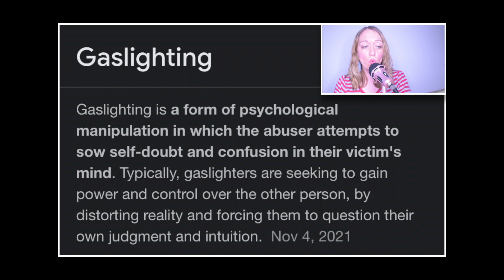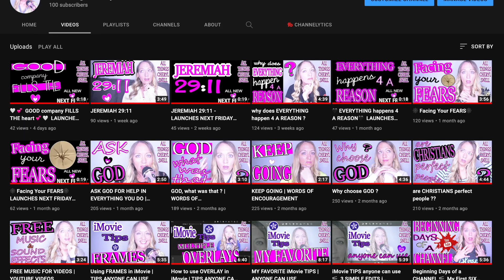WHAT IS GASLIGHTING ?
WHAT IS GASLIGHTING ? | ALL THINGS CHERYL SNELL

In this video I will tell you what GASLIGHTING is and how to handle it. Dealing with a gaslighter can be EXHAUSTING, but do your best to rise above the situation ... easier said than done sometimes 😉  I hope you enjoy your time here and consider subscribing to my channel  📺

💛-Cheryl